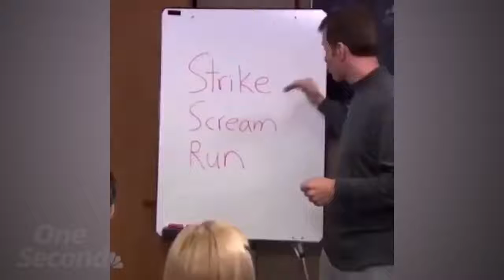Shot on iphone meme #29